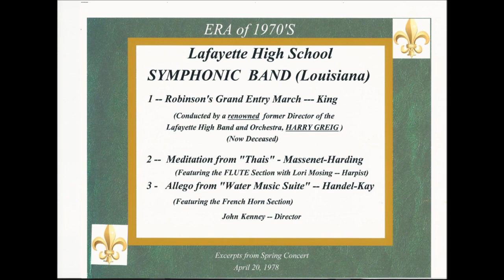Robinson's RE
Description